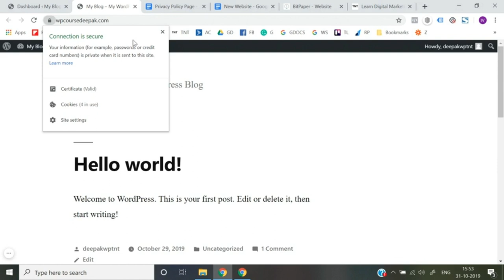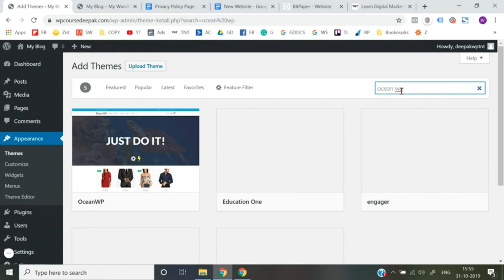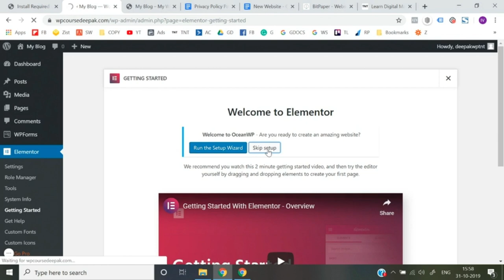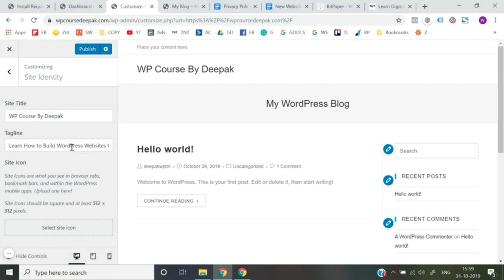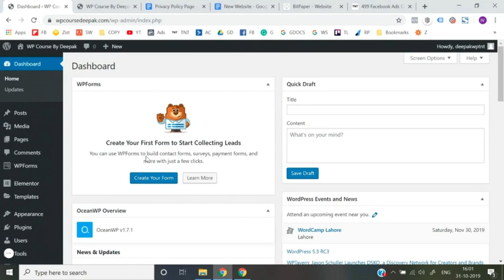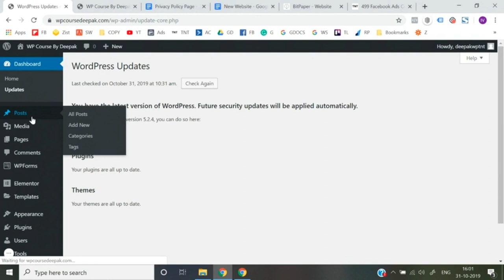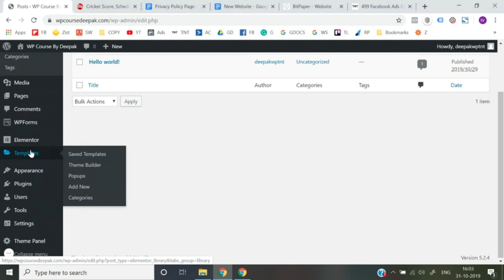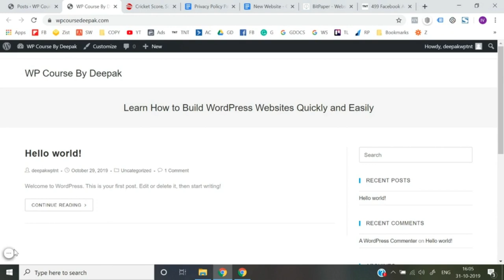Lesson 05 - Customizing Your WordPress Theme: Themes and Appearance Settings - Urdu/Hindi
In this video, we bring you Lesson 05 - Customizing Your WordPress: Theme Themes and Appearance Settings in Urdu/Hindi.

اس ویڈیو میں، ہم آپ کے لئے سبق 5 لے کر آئے ہیں - اپنے ورڈپریس کو اپنی مرضی کے مطابق بنانا: تھیم تھیمز اور ظاہری ترتیبات

इस वीडियो में, हम आपके लिए ले आए हैं सबक 5 - अपने वर्डप्रेस को अनुकूलित करना: थीम थीम और उपस्थिति सेटिंग्स

If you're new to WordPress and eager to learn how to create stunning websites, this is the perfect place to start. We'll walk you through the basics of WordPress, from understanding its features and functionality to navigating the user interface. You'll gain a clear understanding of the benefits of using WordPress and how it can simplify website creation. Whether you're a blogger, freelancer, or business owner, this lesson will lay the foundation for your WordPress journey.

Welcome to PressProfs, your ultimate destination for comprehensive and empowering WordPress tutorials and resources. We are a dedicated team of WordPress enthusiasts and professionals who are passionate about helping you unlock the full potential of this powerful content management system.

Let's dive into the exciting world of WordPress together!